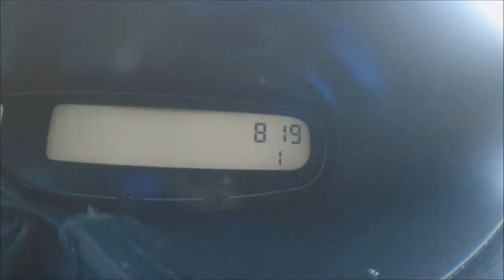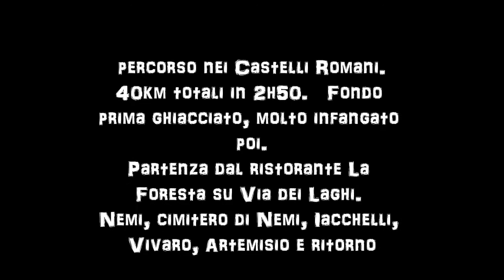impresa di fine anno youtube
così salutiamo il nostro anno di bikers nela parco dei Castelli Romani in un giro abbellito dal  bianco del ghiaccio.
dopo il freddo, il ghiaccio einfine  è arrivato il fango che ci aveva reso irriconoscibili, purtroppo causa freddo la batteria è andata ko molto prima del previsto.
ripresa pettorale con aggiuntivo grandangolare 170°